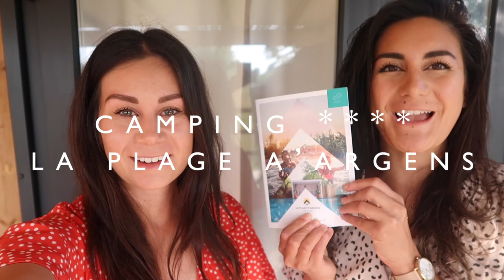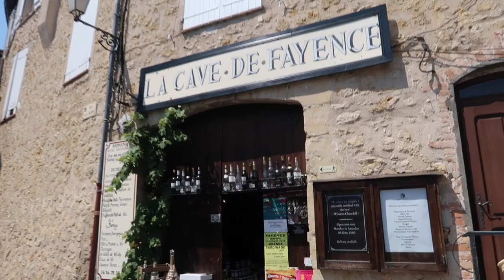GLAMPEN OP DE CAMPING!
Dit is de tweede aflevering van onze serie waarin we bijzondere en toffe accomodaties uitproberen: vandaag gaan we glampen op de camping in Zuid-Frankrijk!

Mocht je niet bekend zijn met 'glamping' of 'glampen', het is een afkorting voor 'glamorous kamperen', oftewel lekker luxe kamperen! Wij werden door Vacanceselect meegevraagd op persreis waarbij we mochten glampen in een van hun prachtige accomodaties in Zuid-Frankrijk. Daar konden we natuurlijk geen nee tegen roepen! In deze video nemen we je mee in onze dagen op de camping, laten we je de ruimte zien en nemen we je natuurlijk ook mee op stap met alle andere leuke dingen die we hebben gedaan.

G L A M P I N G
We hebben verbleven op de camping La Plage D'Argens aan de Côte d’Azur in Zuid-Frankrijk. Op de camping zijn er verschillende accomodaties te huren of kan je een plekje huren waar je je caravan, camper of tent kunt opzetten. Meer info over deze camping van Vacanceselect?